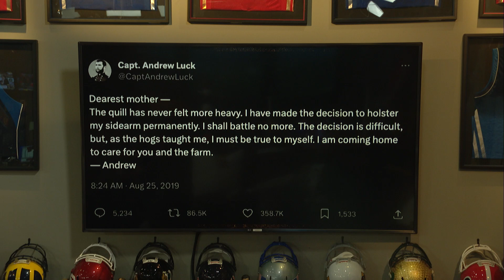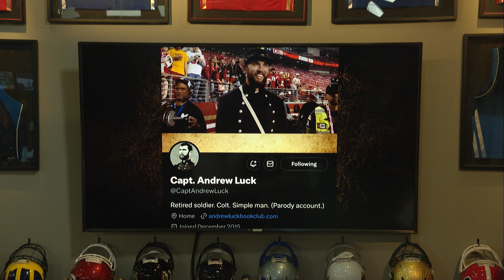Morning Meeting: Captain Andrew Luck Made An Appearance On Thursday Night Football | 09/22/23